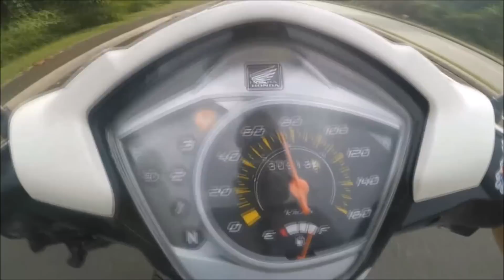oh menantu ku !